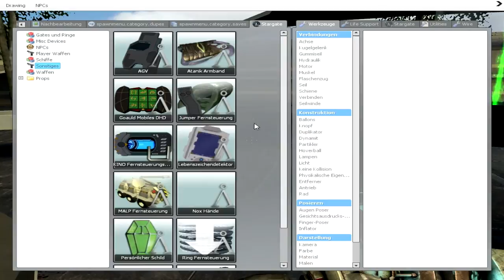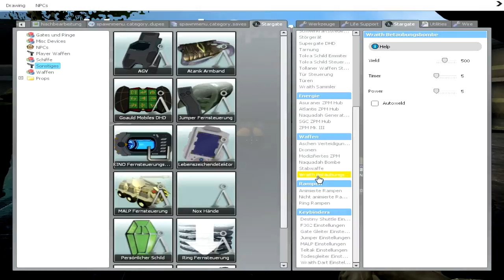Let's Play Together GMod: Stargate-Mod #015 [Deutsch][Blind] - Katz und Maus...und Bomben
Ein GMod-LP, in welchem uns der Snyper in die Welt von Stargate entführt :)